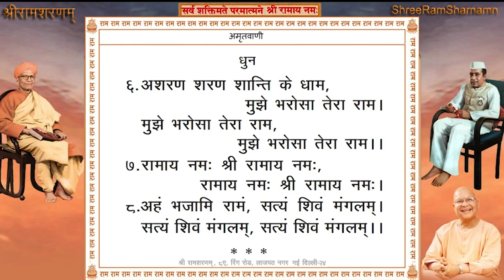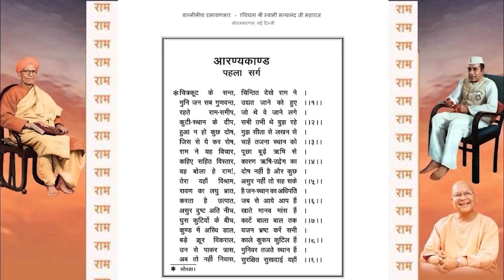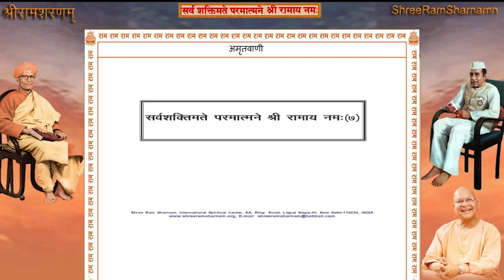Shree Ram Sharnam Delhi, 29th September 2020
*14th August - 25th October 2020 (Program) तक श्री अमृतवाणी पाठ के पश्चात् *श्री वाल्मीकीय रामायणसार* का पाठ होगा |*
*29th September 2020 - Shree Ram Sharnam Delhi*

*श्री अमृतवाणी पाठ, वाल्मीकीय रामायणसार पाठ: Page #282-290*
Live 7:00AM to 08:00 AM